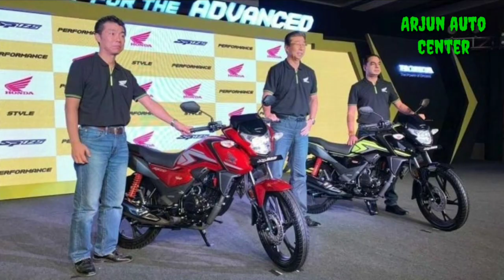Honda New SP 125 BS6 Review